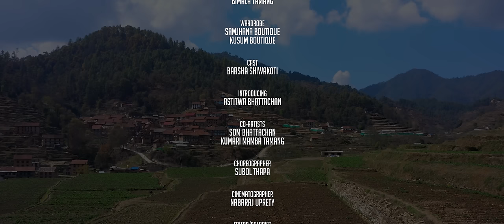Mayako Rato Rumal || Anju Panta || Ft. Barsha Siwakoti || Astitwa Bhattachan || New Nepali Song 2023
Mayako Rato Rumal || New Nepali Song 2023 || Anju Panta || Ft. Barsha Siwakoti || Astitwa Bhattachan || Mayako Rato Rumal New Nepali Music Video 2023

Som Bhattachan Presents

Song: Mayako Rato Rumal...
Vocal: Anju Panta
Lyrics: Chandra Bhattachan
Arrange: Bishnu Adhikari
Recording Studio: Opal Recording Studio
Poster Art: Vijaya Basyal (Tauwa Creation)
Production Manager: Shambhu Shrestha
Makeup: Bimala Tamang
Wardrobe: Samjhana Boutique, Kusum Boutique
Cast: Barsha Siwakoti
Introducing: Astitwa Bhattachan
Co-Artists: Som Bhattachan, Kumari Mamba Tamang
Choreographer: Subol Thapa
Cinematographer: Nabaraj Uprety
Edit/Color: Nabin Niraula
Direction: Gamvir Bista